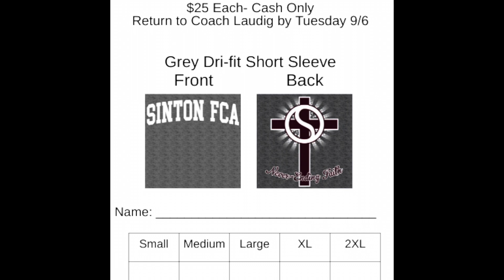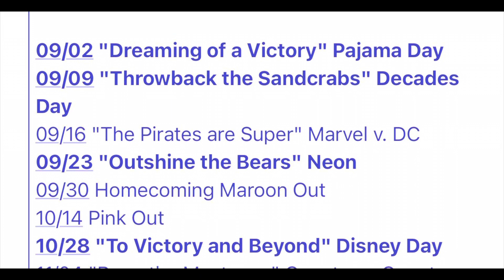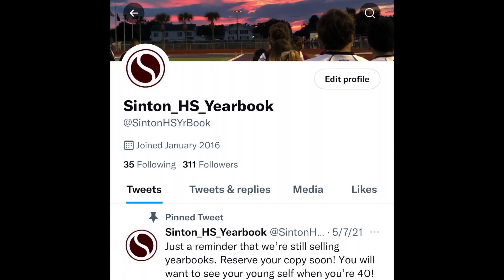Wednesday, Aug. 31, 2022